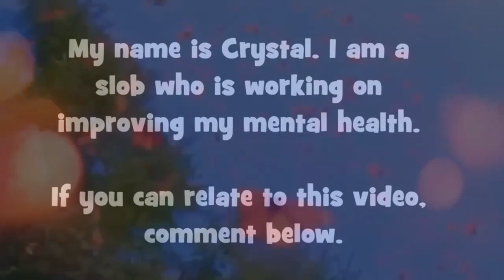the great weather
Good things happening lately:

+ We are getting the front yard lookin' pretty
+ We've been singing karaoke at a friend's house
+ We are eating healthier than ever before
+ Finances are getting better too!

Not-so-good things happening:
- Kids are growing up too fast!
- I am having a ton of pain in my left leg
- Still grieving the loss of my cousin
- Work is stressful, but I'm still grateful for employment!

Despite the downs, there are still things to look at on the bright side.
Right?

Oh and I am loving Miley's new song by the way, aren't you?

Very catchy, perfect lyrics and a whole lot of WOMAN POWER!